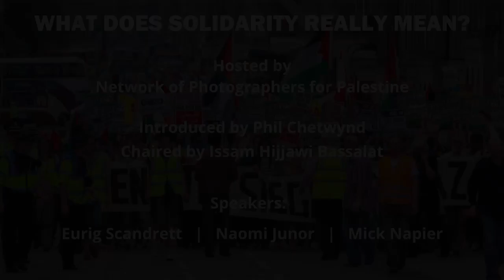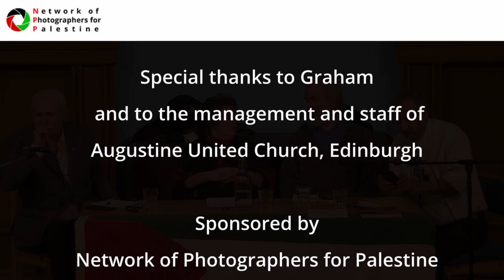Network for Photographers for Palestine: WHAT DOES SOLIDARITY REALLY MEAN?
What does solidarity  really mean? Panel discussion, hosted by Network for Photographers for Palestine, introduced by Phil Chetwynd, chaired by Issam Hijjawi Bassalat. Speakers: Eurig Scandrett, Naomi Junor, and Mick Napier.